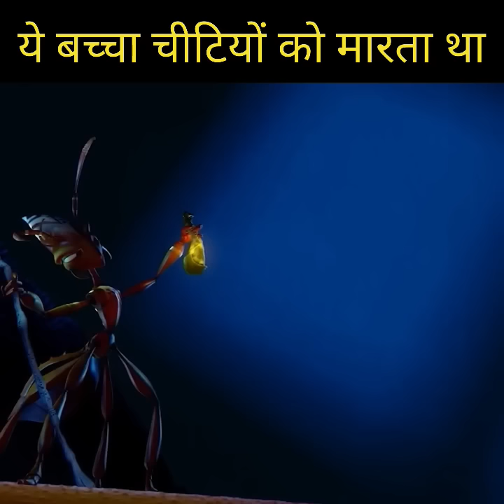रोज़ चीटियो को मारने वाले इस बच्चे के साथ क्या हुआ 😱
facts